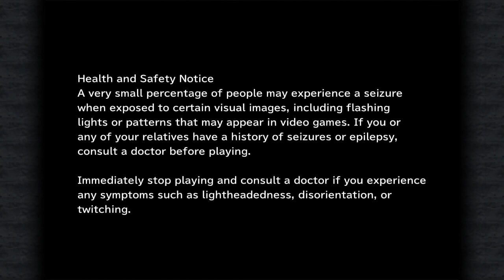LonewolfLegendOfficial's Ultimate Guide to Mastering Final Fantasy IX